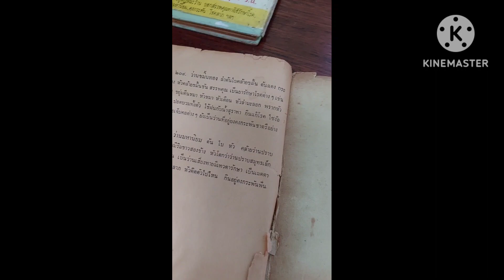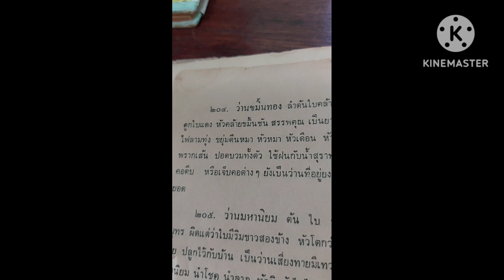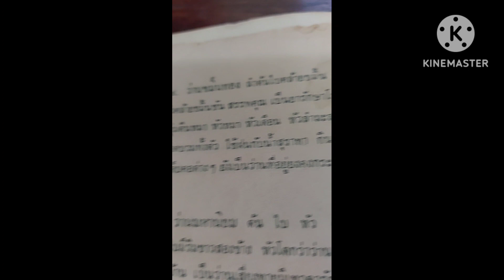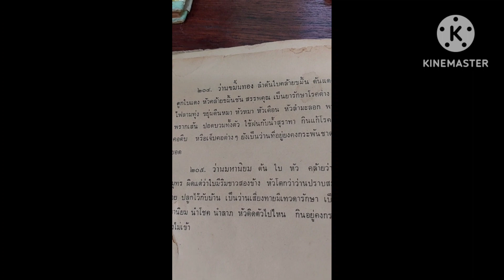ตอนที่230 ว่านขมิ้นทอง เล่นว่านอ่านตำรา ตำราว่านวิเศษอันศักดิ์สิทธิ์ อ.ชั้น หาวิธี พ.ศ.๒๕๐๖